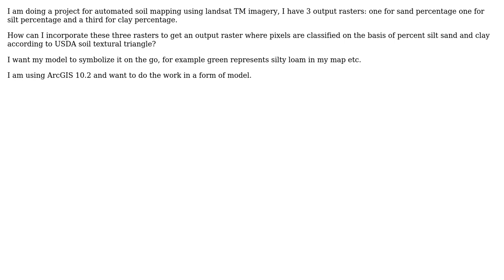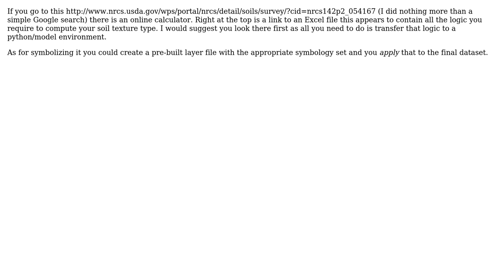GIS: Modelling soil texture using ArcGIS for Desktop?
With thanks & praise to God, and with thanks to the many people who have made this project possible! You are responsible for your own actions.